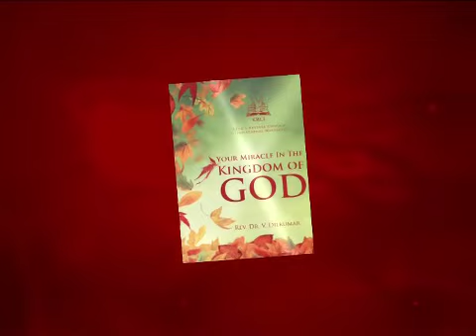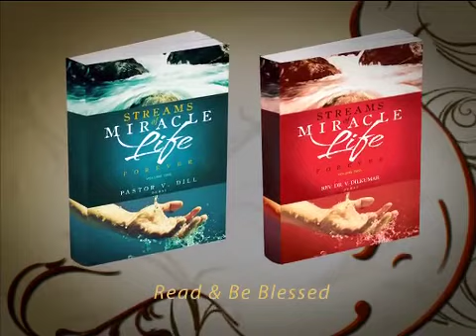Forgiven & Healed Part 2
Episode 193 part2 - Pastor Dill Dubai